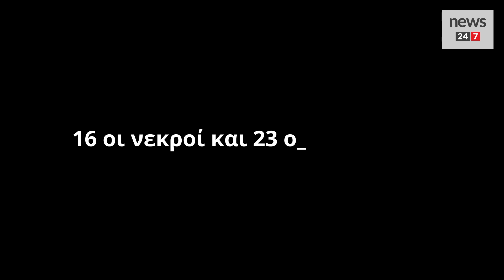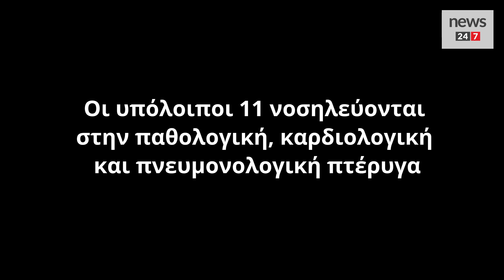Στο Θριάσιο κορυφώνεται το δράμα της φονικής καταιγίδας στη Δυτική Αττική